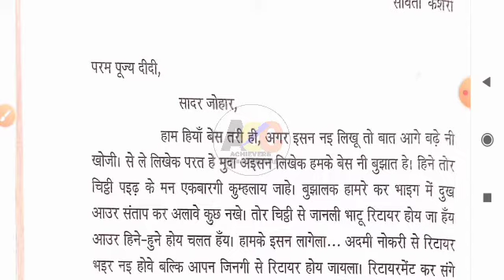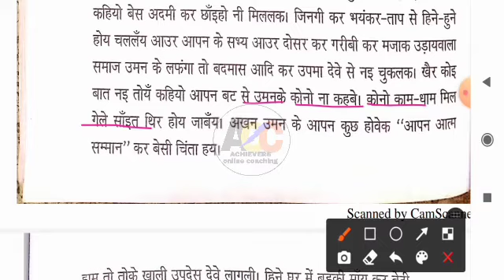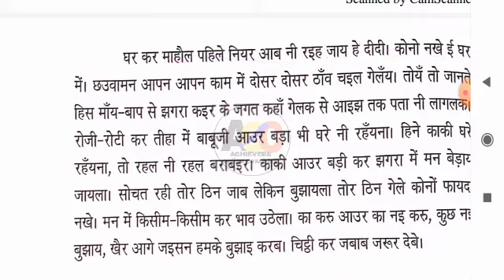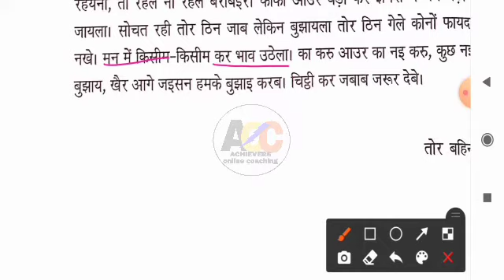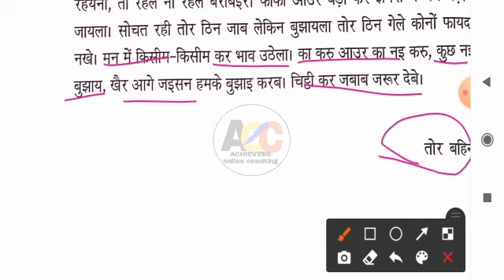नागपुरी कहनी दीदी कर नाँव चिट्ठी ।।jssc special nagpuri class ।। by:- Dilip Baraik sir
इस वीडियो के माध्यम से झारखंड कर क्षेत्रीय भाषा नागपुरी कर अंतर्गत नागपुरी कहनी 'दीदी कर नाँव चिट्ठी ' को एक सरल तरीका से समझाने का कोशिश किया गया है ।

If you are preparing for any exam then definitely join our telegram group and add your friends in maximum number.
पिछला वीडियो लिंकः-
नागपुरी कहनी -
भाई बहन
सात भाई और एक

tirya charit bhag1

tiriya charit bhag 2

Nagpuri kavita ganesh vandna

nagpuri kavita shri vrindavan par

nagpuri grammar

छोटकी बोहरिया

बंगला कर सुख

माँय कर दुलार

नागपुरी व्याकरण वर्ण , ध्वनि

नागपुरी कहनी दीदी कर नाँव चिट्ठी
achievers online coaching by tiriya charit
nagpuri video
nagpuri grammar
nagpuri kahaniyaan
bankevra nagupri sahitya
नागपुरी साहित्य अंगना
nagpuri sahitya bankevara bhag 1
nagpuri sahitya bankevara shakuntala Mishra
नागपुरी साहित्य बन केवरा भाग 1

अगर यह वीडियो आपलोगों को आगामी परीक्षा की दृष्टि से हेल्पफुल लगे तो प्लीज हमारे इस you tube चैनल को सब्सक्राइब कर लीजियेगा ताकि आपलोगों को  इस तरह का वीडियो मिलता रहे।
                  और वीडियो को अपने दोस्तों के बीच जरूर शेयर करियेगा ताकि सभी को फ्री में नागपुरी सीखने का सौभाग्य प्राप्त हो सके।
     धन्यवाद!
nagpuri video
nagpuri grammar
nagpuri kahaniyaan